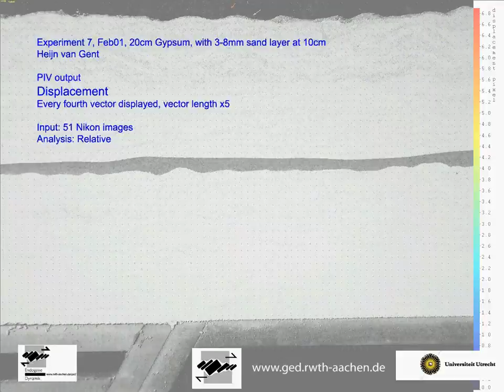The formation of open fractures in gypsum powder with PIV (Structural Geology analogue model)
An experiment with gypsum powder in an analogue model to test the applicability of this powder for the formation of open fractures. A single unconsolidated sand layer is used a mechanical boundary within the model. This movie is overlain with the relative displacement field (the arrows), calculated using Particle Image Velocimetry (PIV). The direction of the arrow shows the direction of movement, the color and length shows the amount displacement (Vector length is multiplied with 5).

This movie is part of the MSc thesis of Heijn van Gent. or vvan Gent, H. W., Holland, M., Urai, J. L. & Loosveld, R. 2010. Evolution of fault zones in carbonates with mechanical stratigraphy - insights from scale models using layered cohesive powder. Journal of Structural Geology - Special publication: Faulting and fracturing of carbonate rocks: New insights into deformation mechanisms, petrophysics and fluid flow properties 32 (9), 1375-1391.